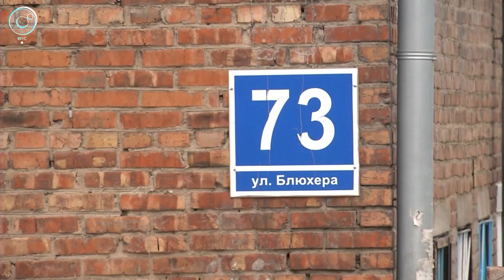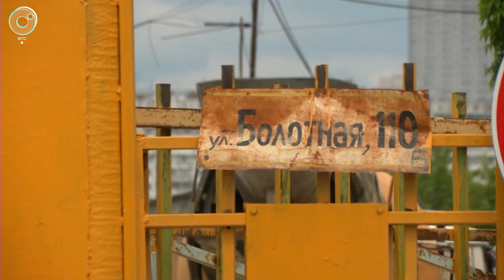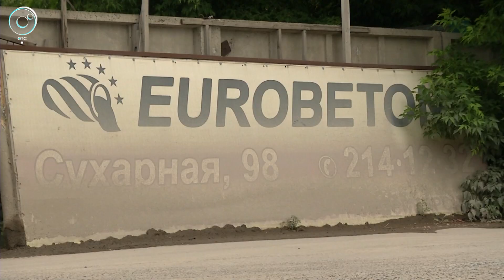Киоски, магазины и даже бетонный завод. Как власти борются с самостроями?